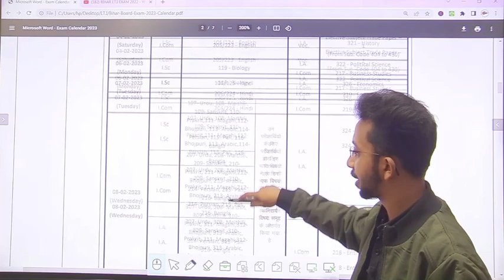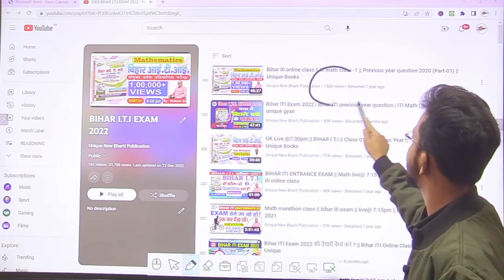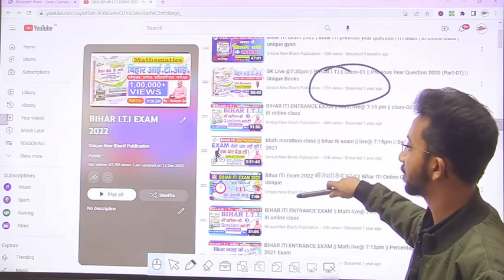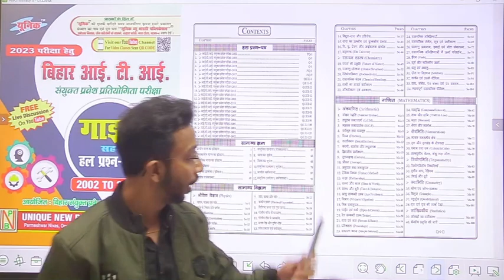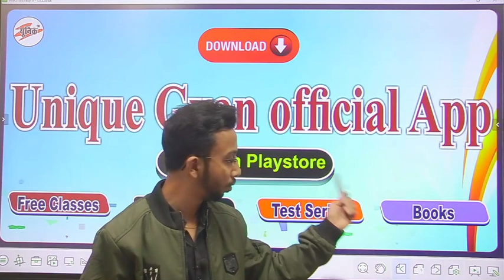Bihar Iti exam की तैयारी कैसे करें? bihar Iti 2023 || Bihar ITI Online Class || Bihar ITI Free Class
Bihar Iti exam की तैयारी कैसे करें? bihar Iti 2023 || Bihar ITI Online Class || Bihar ITI Free Class || Unique gyan

यूनिक न्यू भारती पब्लिकेशन आप सभी Bihar ITI Entrance Exam की तैयारी कर रहे छात्रों के लिए BIHAR ITI COMPLETE CRASH COURSE का NEW BATCH लेकर आरी है | COURSE में ADMISSION लेने के लिए नीचे दिए NUMBER पर CALL करे |

Bihar I.T.I. Exam 2023 के लिए Important books Link👇👇👇
👉BIHAR ITI GUIDE & Hal Prashan-Patra (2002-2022)

👉UNIQUE BIHAR I.T.I. UP-TO-DATE QUESTION-BANK (2002 TO 2022) With Practice Work Book (41 SETS)